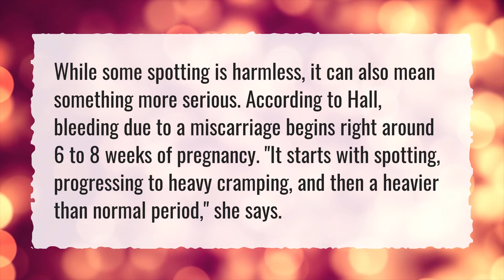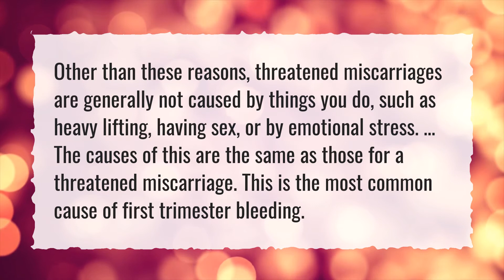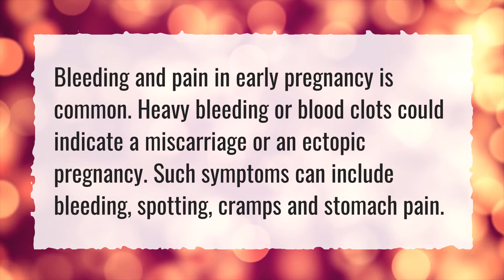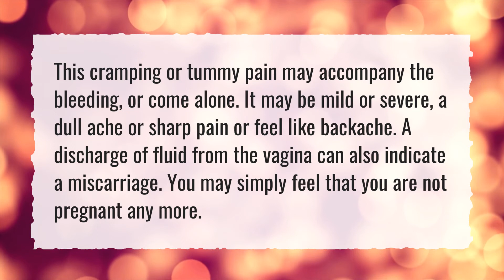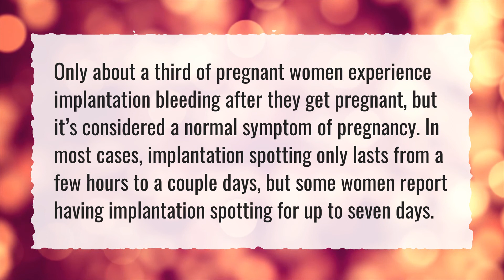Does bleeding at 6 weeks mean miscarriage?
More About Spotting Early Pregnancy • Does bleeding at 6 weeks mean miscarriage?